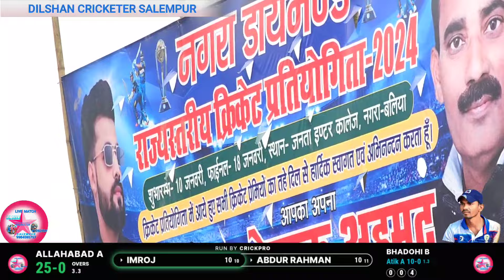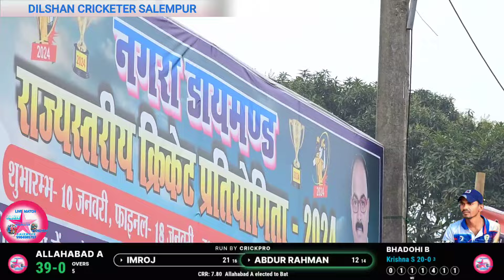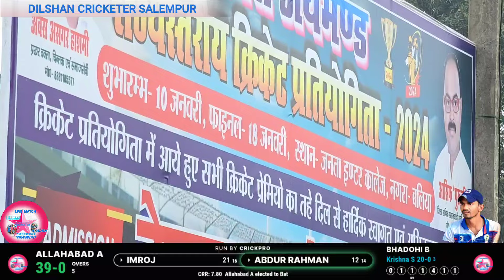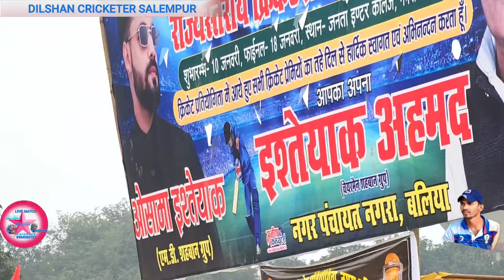फाइनल डायमंड कप नगरा|| इलाहाबाद 🆚 भदोही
भदोही टॉस हारकर फील्डिंग